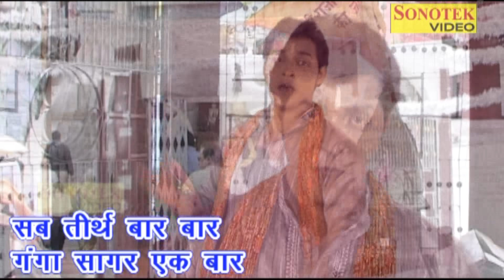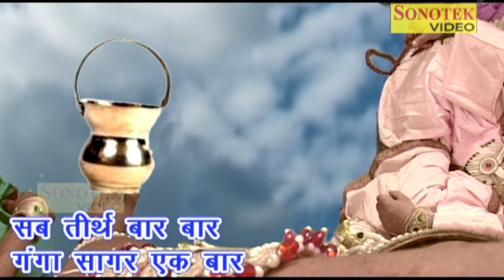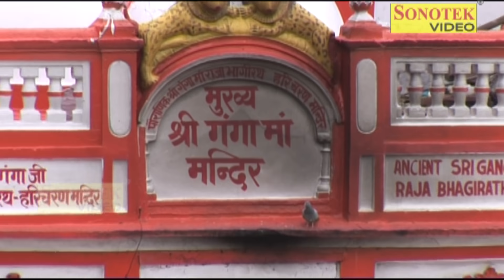इस कथा के सुनने मात्र से ग्रहण के पापों से मुक्ति मिल जाती है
Singer -
Album -
Artist -
Lyrics -